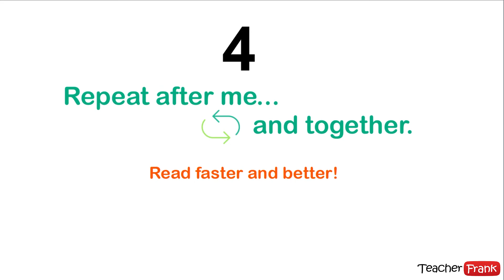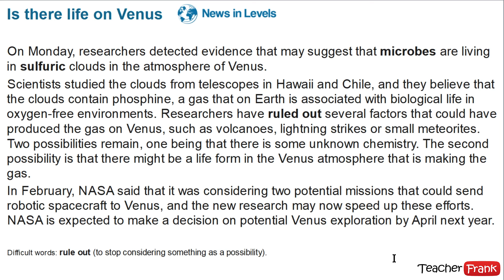4. Repeat after me - English Speaking Practice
Practice your English speaking, pronunciation, fluency and intonation. The objective here is that you follow me and repeat after and together so that you can be able to speak faster, better and more fluent.